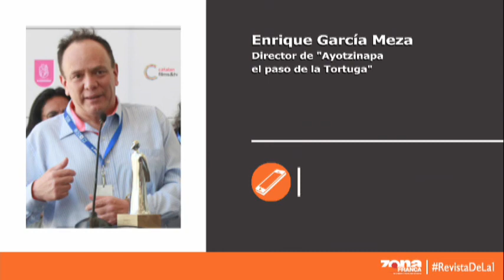Enrique García Meza Director de Ayotzinapa el paso de la Tortuga